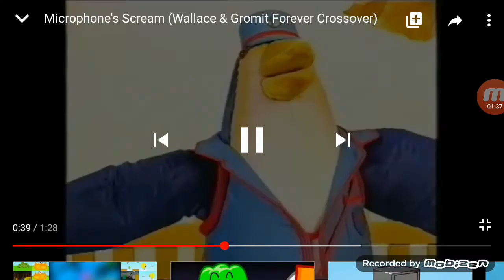20 April 2020